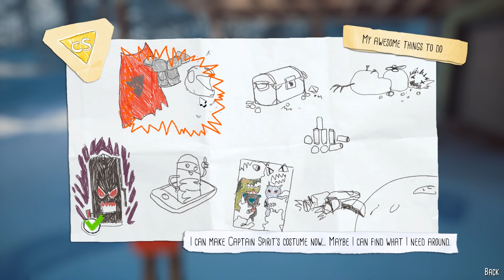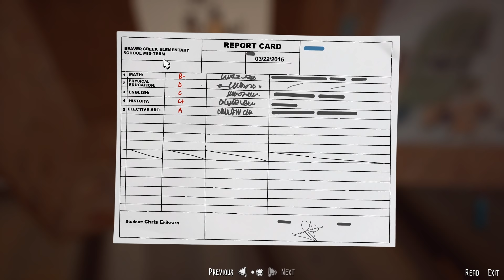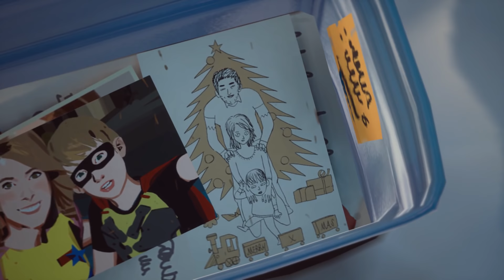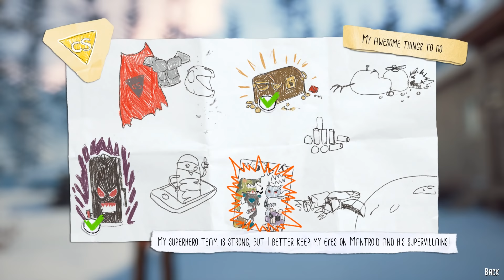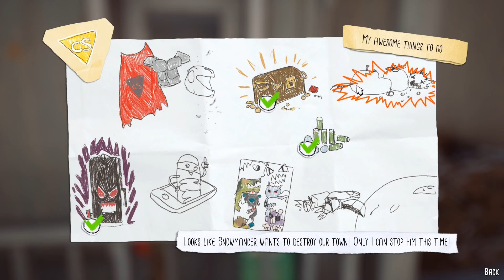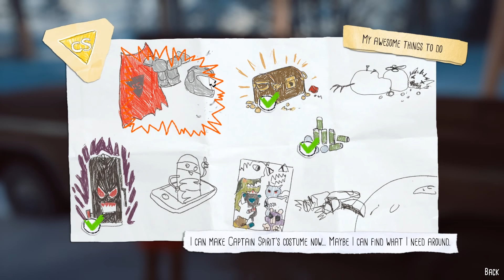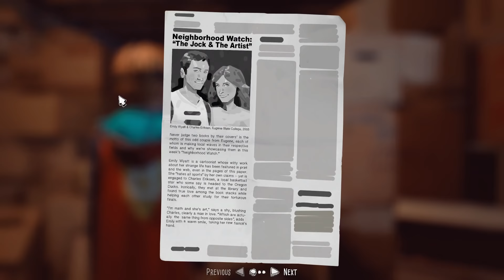The Awesome Adventures of Captain Spirit - #03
Po delší době jsem konečně natočil video z jiné hry než Minecraft. Tentokrát to bude hra z univerza Life is Strange - The Awesome Adventures of Captain Spirit!

🎥Natáčím: Shadowplay
💻Edituji: Adobe Premiere Pro